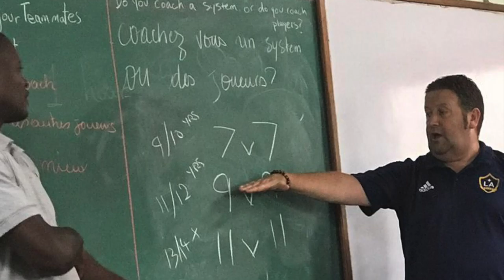What does our company do? How do we use it to encourage our children to be kind and help others?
We run a program locally called Soccer Shots, but what we really do is impact underserved children in developing countries. Watch this short video to see why we are so passionate about youth soccer (hint: it's about so much more than soccer!)